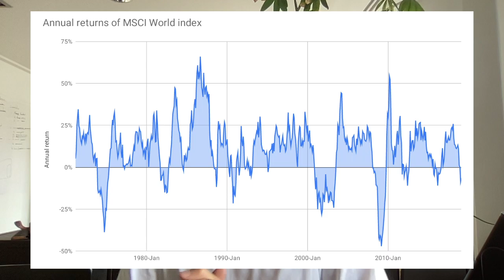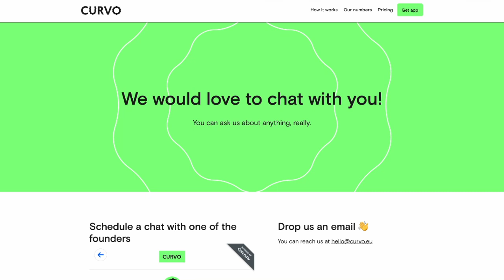Stick to your plan: keep your long-term goals in mind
Stick to your plan and figure out why you started investing in the first place. Putting the current market drops in the context of a 5, 10, 20 or 30-year plan should make them easier to face. History shows us that, over the longer term (we’re talking in decades rather than weeks), stock markets recover and tend to rise.

I want to start investing but worried I'll lose all my money

🤔 About Curvo
Curvo is an investment app specifically designed for the next generation of European investors. Rooted in index investing, we offer a user friendly and secure way to superpower your savings and improve your financial well-being over the long-term. Starting from as little as €50, you have access to globally diversified portfolios that are tailored to your life goals. You’re in complete control, as you can track your investments live, put your savings on autopilot and also withdraw whenever you like… all this, through the simplicity of an app.